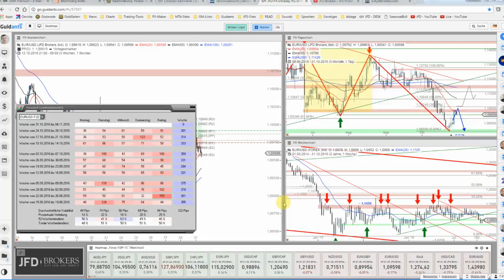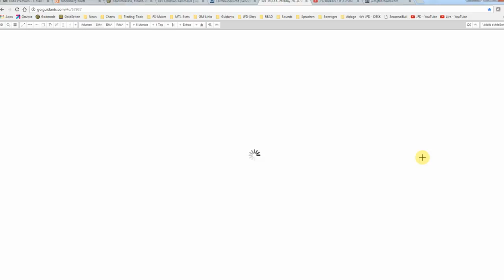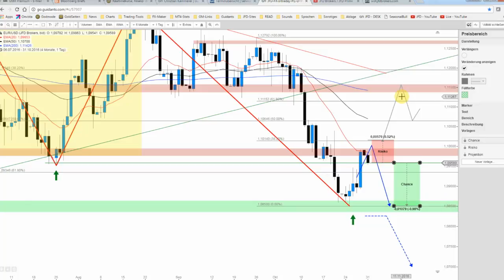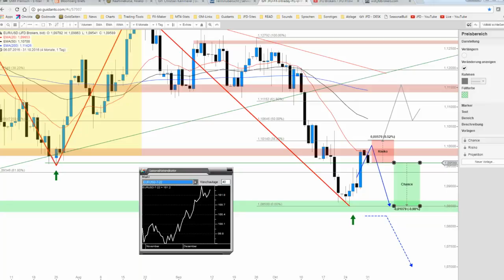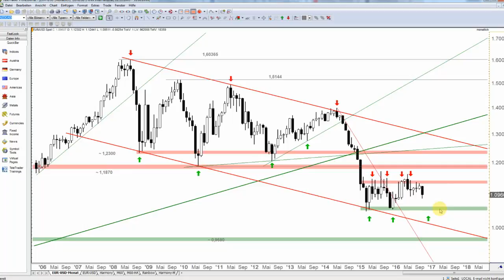JFD Devisenradar: EUR/USD dreht punktuell wieder ab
Die Erholung der vorangegangenen Woche stoppt aktuell knapp unter der Widerstandsmarke von 1,1000 USD. Eine neuerliche Verlustwelle zeichnet sich daher ab.